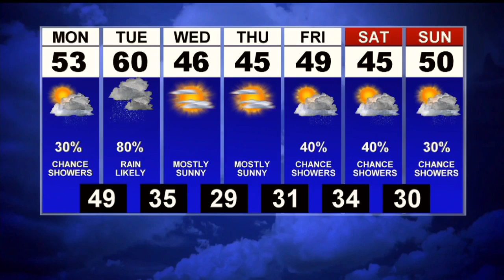First News This Morning Weather Update